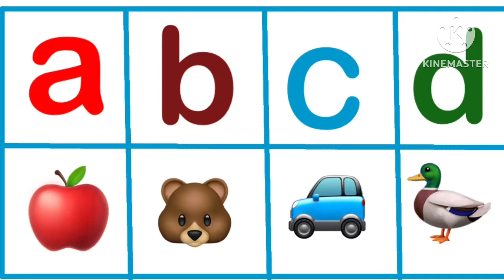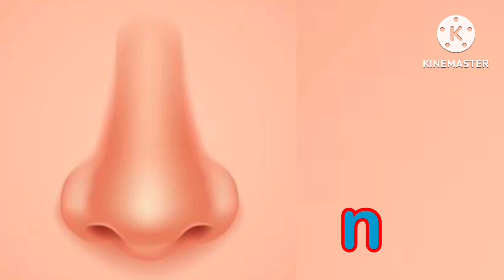എ ബി സി ഡി പഠിക്കാം - learn ABC/English Alphabets /lowercase alphabets